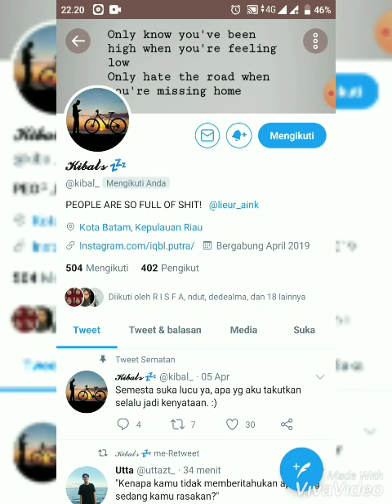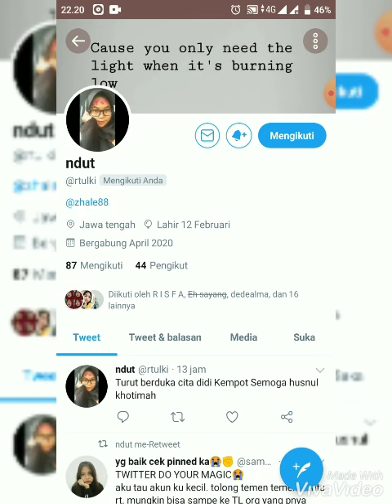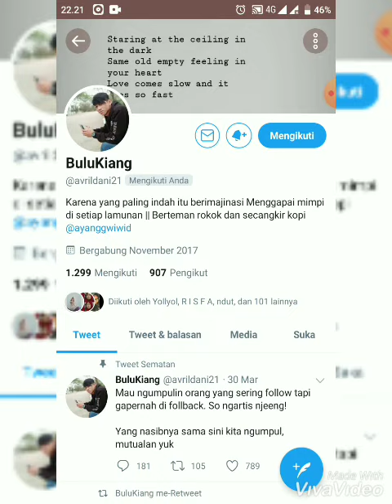MUTUAL CHECK KELUARGA SENJA